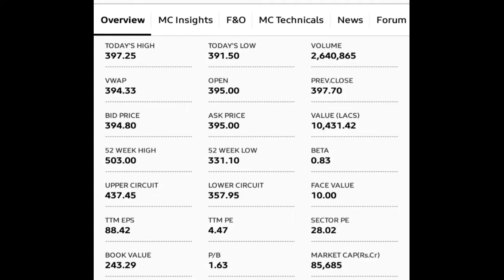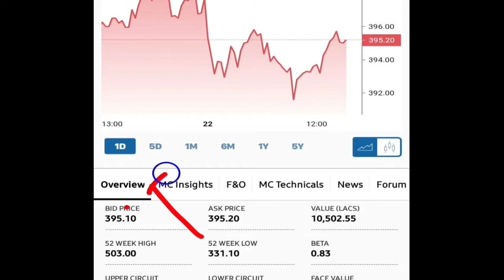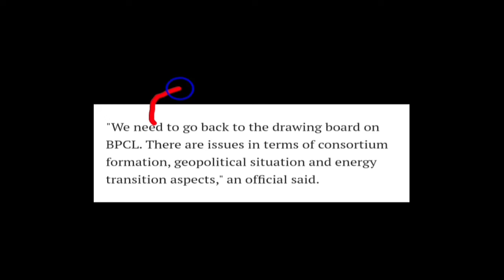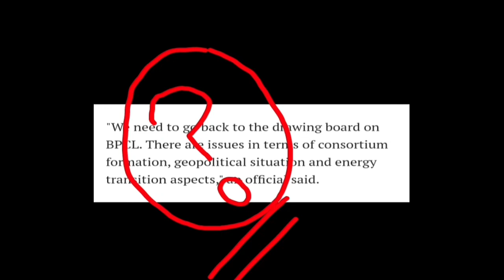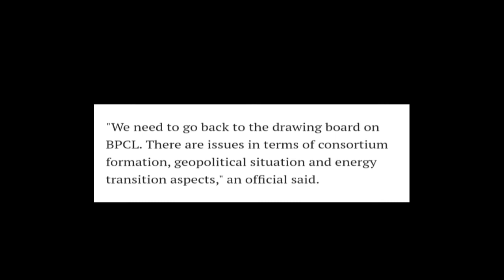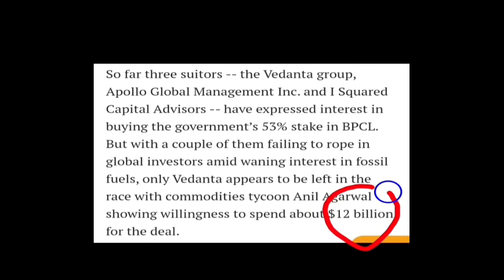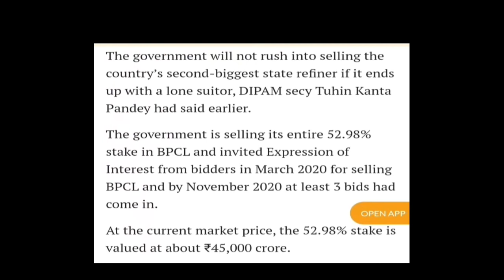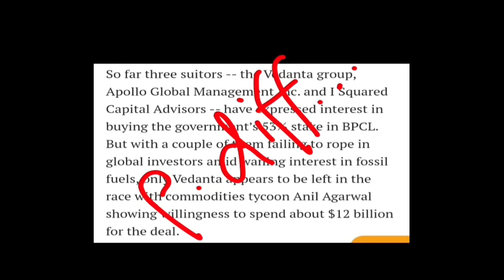BPCL Share News || Privatisation के लिए सरकार कुछ बदलाव कर सकती है | जान लेना चाहिए